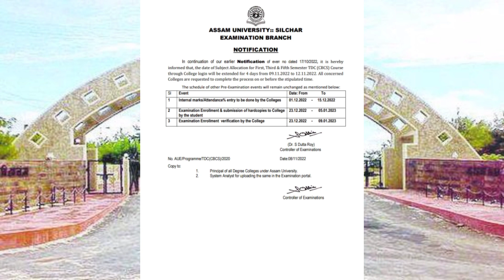TDC new notice | B.ed Merit list updates | Assam University | Pranoy Roy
India's most popular app.

Assam University Silchar tdc form fill up steps
assam university silchar b.ed entrance 2022
assam university silchar b.ed admission 2022